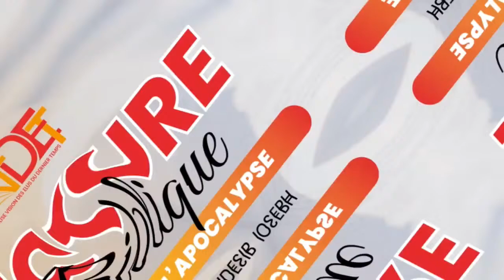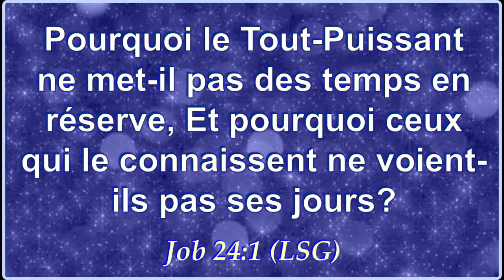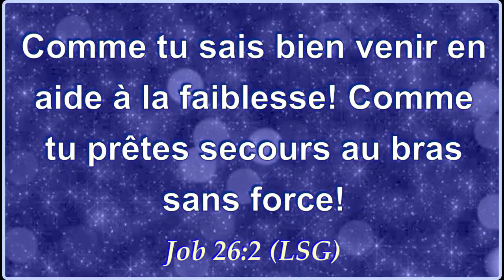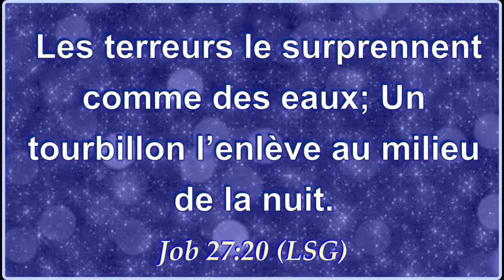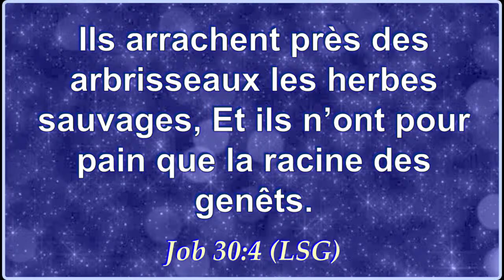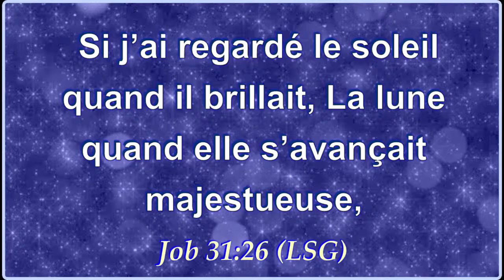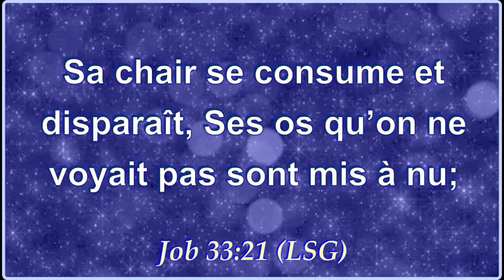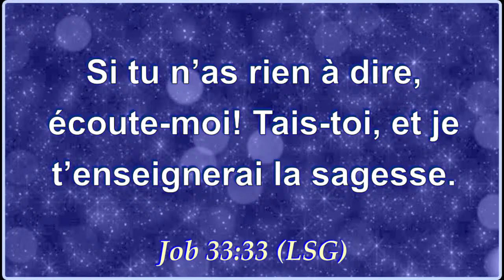Lecture Biblique 11 avril 2024/ RVEDT